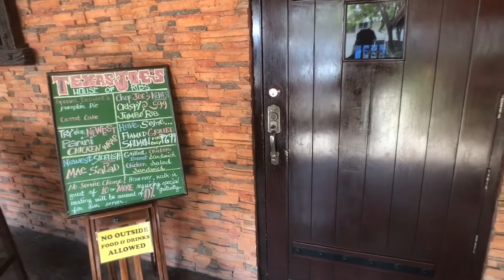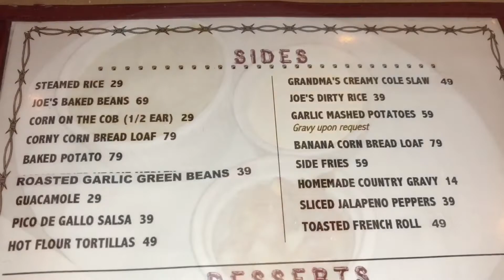Subic Bay Tour Episode 8: Texas Joe's House of Ribs Last Meal in Subic!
Subic Bay Tour Episode 8: Texas Joe's House of Ribs Last Meal in
Subic! Texas Joe's is a landmark restaurant in Subic known for their
authentic Texas style hickory smoked ribs and perfectly grilled USDA Ribeye Steaks! We have practically tried everything on the menu which has been consistently delicious over the past few years since opening in 2008. This 19th century styled Saloon is as close as you can get to the Wild West and the food and drinks will blow you away.

From their menu we recommend their tex mex panhandle fries, pulled pork tacos, burrito platter, pulled pork quesadillas, fresh cream of mushroom soup, onion loaf, spare ribs, baby back ribs, shrimp on the Barbie and the ribeye steak. From their bar, the Texarita Frozen Margaritas and Frozen Mango Margaritas are exceptional! Joe's Crispy Jumbo is our new favorite on the menu and will raise the bar on how good ribs can be. They also have their signature homemade barbecue sauces - original, Carolina honey and habanero hot.

Texas Joe's House of Ribs and Bar
Waterfront Rd, Lungsod ng Olongapo
Operational Hours: 11:00 am – 10:00 pm